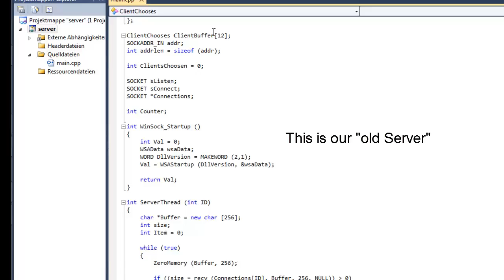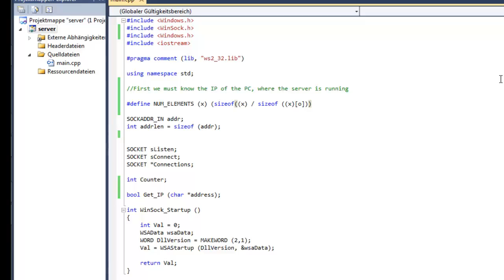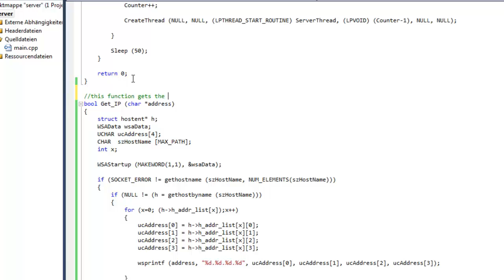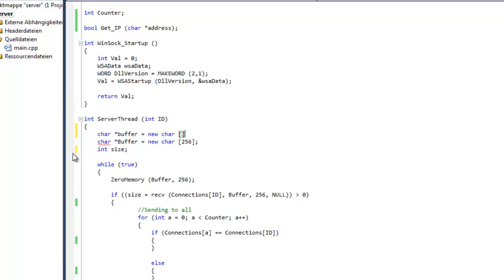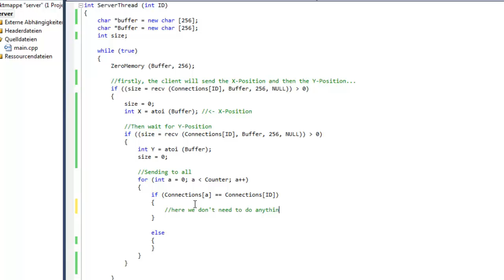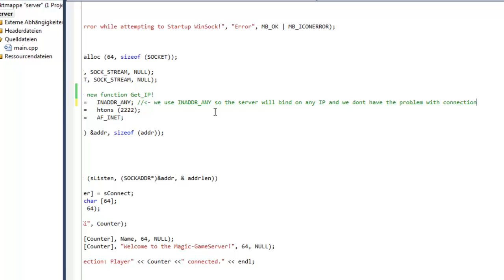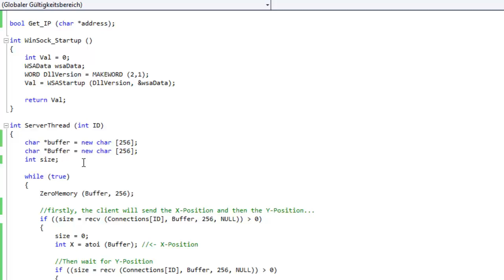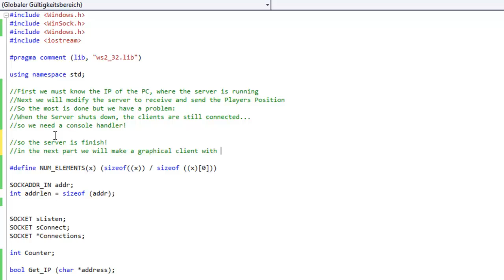Let's make: MMORPG Part 2 - 1/3 - Graphics, please!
In this Part of the Tutorial we modify our Server, that he can send and receive Positions.

-Skyrim Dubstep
-Nero - Act like you know (Dubstep Version)
-Halo Reach (Dubstep Version)